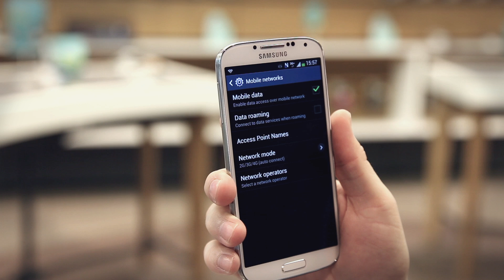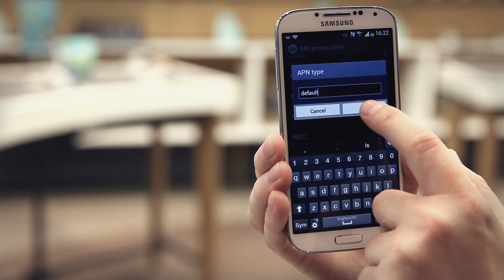EE -- Samsung Galaxy S4 -- How to set up and connect to the internet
At EE getting your new Samsung Galaxy S4 up and running is easy. Follow the steps in this video to set up and connect to the internet. For more tips and tricks on your Samsung Galaxy S4 check out

We're EE and we're bringing you the UK's first superfast 4G mobile network, together with Fibre Broadband. Whether you're streaming HD TV, live multiplayer gaming, or watching a film, it'll be superfast, at home or on the go.

and Twitter or join our forum You can also check out our Instagram feed

For help and support, visit the Help section of our
We’re EE, the UK's best network for six years running according to RootMetrics®.

24/7 help: community.ee.co.uk/
We’re EE, the UK's no.1 network for seven years running according to RootMetrics®.